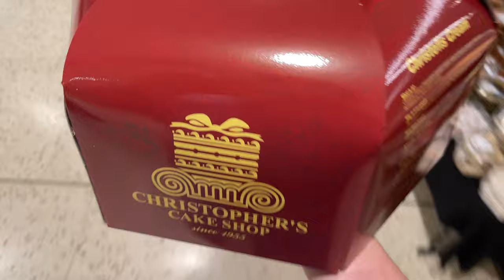Unbelievable Hospital Experience | Vlog | Medical Student | Sydney | Australia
In this vlog I share with you one of the craziest enoucnters I've had in my whole medical school experience. This is the moment that I suppose seems inevitable now looking back, however I was not ready for it when it came about!